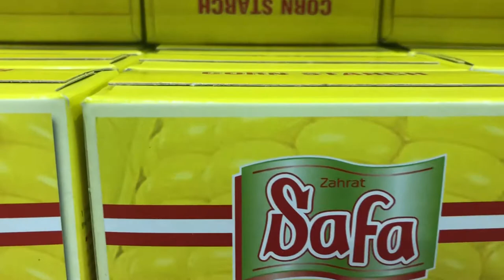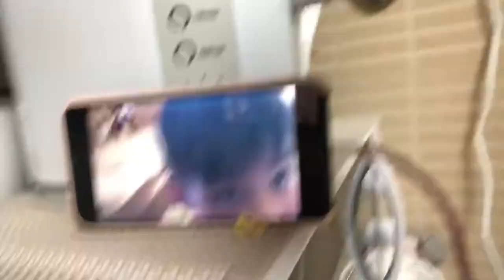LAING NI MISIS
I made this video for fun only